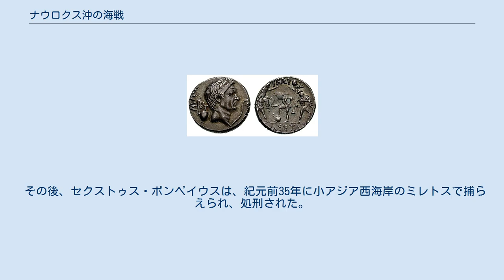ナウロクス沖の海戦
セクストゥス・ポンペイウスが鋳されたコイン ナウロクス沖の海戦（ナウロクスおきのかいせん、英: Battle of Naulochus）は、紀元前36年9月3日に反カエサルを貫いたセクストゥス・ポンペイウスと、カエサル派であったオクタウィウスとアグリッパを主力とする共和政ローマとの海戦。
シチリア島ナウロクス沖で戦われたため、この名がある。
 紀元前43年11月、カエサル暗殺後の動乱の中、いずれもカエサル派のオクタウィアヌス、マルクス・アントニウス、マルクス・アエミリウス・レピドゥスの3人は、「国家再建三人委員会」（trēs virī reī pūblicae cōnstituendae 国家を確立するための3人）を正式な公職としてたちあげ、第二回三頭政治を樹立させて、オクタウィアヌスはイタリア以西、アントニウスはギリシア以東のヘレニズム世界、レピドゥスはエジプトを除くアフリカを分担支配した。
 セクストゥス・ポンペイウスは、カエサル・ポンペイウス戦争において紀元前48年9月にエジプトのプトレマイオス13世の側近によって殺害されたグナエウス・ポンペイウスの次男である。
セクストゥスは、ユリウス・カエサル独裁後も反カエサルを貫き、第二回三頭政治にも反対してシチリア島を本拠にイタリア半島を海上封鎖した。
 これにより、共和国ローマとセクストゥスは紀元前38年より戦争状態となった（シチリア戦争）。
海上封鎖をつづける最後の反カエサル派セクストゥスに対し、オクタウィアヌスは軍を差し向けたが大敗した。
その後、ナウロクス沖の戦いで、マルクス・アントニウスの支援とオクタウィアヌス腹心の部下マルクス・ウィプサニウス・アグリッパの活躍により 紀元前36年9月3日セクストゥス軍を撃破した。
なお、アントニウスがオクタウィアヌスの援軍に応じたのは、カエサルが成し得なかった自身のパルティア遠征勝利のため、オクタウィアヌスに貸しを作ろうとしたからであろうと推測されている。
この直後レピドゥスが打倒オクタウィアヌスを企てシチリア島を独占しようとしたものの、部下がオクタウィアヌスに通じて失敗、同年中に失脚した。
 その後、セクストゥス・ポンペイウスは、紀元前35年に小アジア西海岸のミレトスで捕らえられ、処刑された。